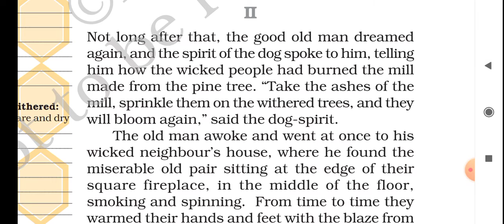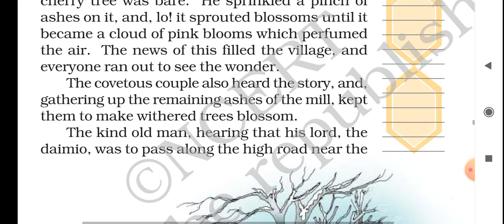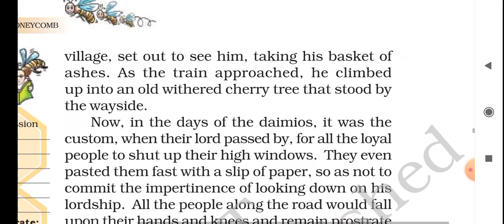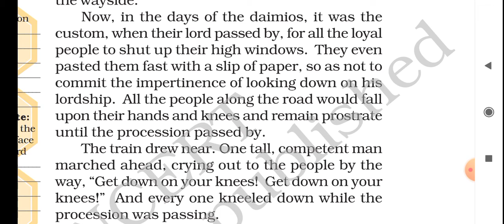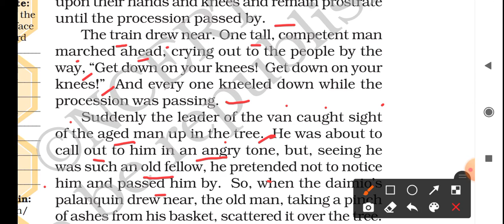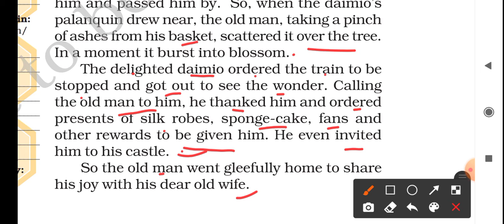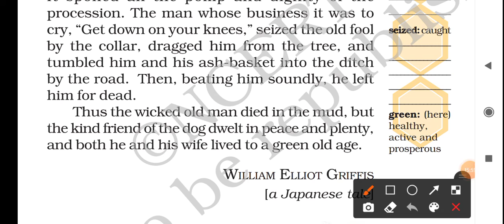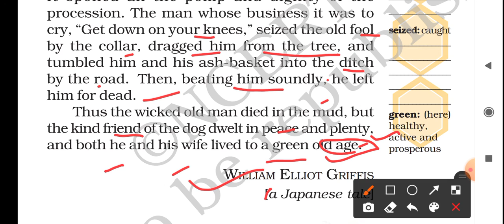Class 7 chapter 4 NCERT English।। The ashes that made the trees bloom।। Part 2।।english to हिन्दी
Class 7 english NCERT CBSE HBSE RBSE
Chapter 4 part 2
The ashes that made the tree bloom
Book-honeycomb
Word by word explanation in a very easy way that must help you to make your mind a magnet mind.

English class 7 chapter 4 part 2
Chapter 4 class 7 english NCERT
NCERT English class 7 chapter 4
CBSE english chapter 4 class 7 honeycomb